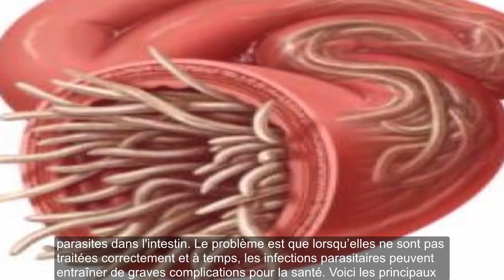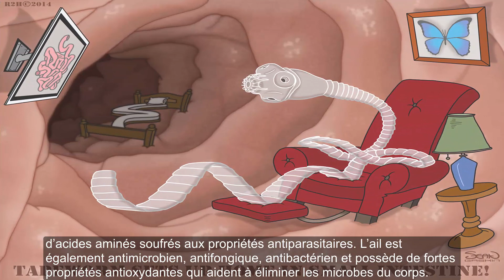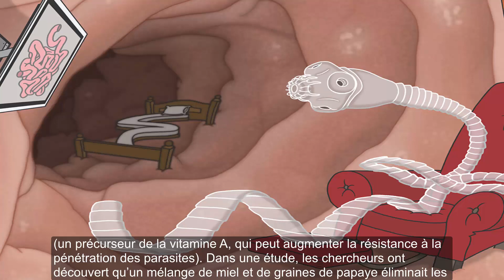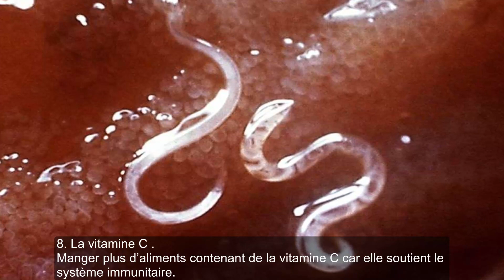Avez vous ces symptômes, Alors vos intestins peuvent être saturés de parasites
parasite intestinal chez l'homme
parasite humain traitement
parasite intestinal traitement naturel
comment savoir si on a des vers dans le corps
vers intestinaux selles
vers intestinaux traitement
vers intestinaux photos
Quels sont les symptômes des vers intestinaux
Comment se débarrasser des vers dans les selles
Comment se déparasiter naturellement
Comment éliminer les oxyures
Artiste : __url_artiste__

Source : .amelioretasante.santeplusmag.com

**AVERTISSEMENT**